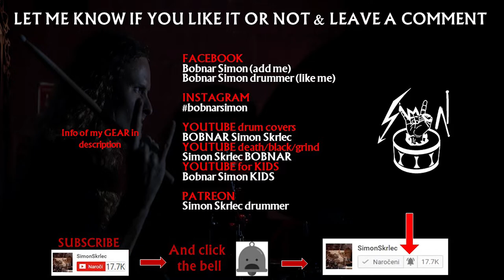CORONER drums only - Die by my hand drumming (No More Color)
Coroner drums only cover. Drumming to song Die by my hand. Drum track of a song from the album No More Color. Coroner is a Swiss thrash metal band from Zürich ↓↓↓↓

👪 Coroner members:
- Ron Broder (as Ron Royce) – lead vocals, bass
- Tommy Vetterli (as Tommy T. Baron) – guitars, backing vocals
- Diego Rapacchietti – drums

📀 Discography of coroner

🎧 Death Cult (1986)
Spectators Of Sin
Spiral Dream
Aerial Combat
The Invincible
Spectators Of Sin
Spiral Dream
Aerial Combat
The Invincible

🎧 R.I.P. (1987)
Intro
Reborn Through Hate
When Angels Die
Intro (Nosferatu)
Nosferatu
Suicide Command
R.I.P.
Coma
Fried Alive
Intro (Totentanz)
Totentanz

🎧 Punishment for Decadence (1988)
Intro
Absorbed
Masked Jackal
Arc-Lite
Skeleton On Your Shoulder
Sudden Fall
Shadow Of A Lost Dream
The New Breed
Voyage To Eternity

🎧 No More Color (1989)
Die By My Hand
No Need To Be Human
Read My Scars
D.O.A.
Mistress Of Deception
Tunnel Of Pain
Why It Hurts
Last Entertainment

🎧 Mental Vortex (1991)
Divine Step (Conspectu Mortis)
Son Of Lilith
Semtex Revolution
Sirens
Metamorphosis
Pale Sister
About Life
I Want You (She's So Heavy)

🎧 Grin (1993)
Dream Path
The Lethargic Age
Internal Conflicts
Caveat (To The Coming)
Serpent Moves
Status: Still Thinking
Theme For Silence
Paralized, Mesmerized
Grin (Nails Hurt)
Host

GEAR I USE... I recorded with:
- @PaisteChannel: Paiste Alpha power ride 20"
- Pearl export drum set
- @PearlDrumsUS  snare Freefloater 14x3.5 maple
- @PromarkDrumsticks intruder
- @remopercussion  pinstripe
- @presonus  18/18 and D8
- @CanonEurope : 200d / 550d / 700d
- @VicFirthCompany  headphone SIH2
- @shure  in-ear 325
- Kick microphone: @sennheiser   e902

Abbath, Anaal Nathrakh, Behemoth, Burzum, Belzebubs, Carach Angren, Children Of Bodom, Cradle of Filth, Darkthrone, Dark Funeral, Dark Tranquility, Dimmu Borgir, Gorgoroth, Immortal, Isengard, Marduk, Samael, Satyricon, Triptykon...